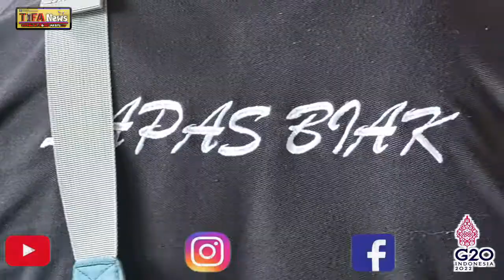Meriahkan HDKD Ke-77 Tahun 2022 Kanwil Papua Gelar Lomba Tenis Meja, Kakanwil : Sehat itu Pilihan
Jayapura, Rabu 03 Agustus 2022

Humas Papua - Sukses gelar Perlombaan Catur, Futsal dan E-sport, Kantor Wilayah Kemenkumham Papua kini Gelar Perlombaan Tenis Meja yang dilaksanakan bertempat di Rumah Penyimpanan Benda Sitaan Negara (Rupbasan) Kelas I Jayapura yang diikuti oleh Pegawai di jajaran Kantor Wilayah dan UPT Baik Pemasyarakatan Maupun Imigrasi Se Kota Jayapura, pada Rabu 3 Agustus 2022. Perlombaan Tenis Meja resmi dibuka Kakanwil Kemenkumham Papua Anthonius M Ayorbaba,SH.,M.Si didampingi Kepala Divisi Administrasi Hendrik Pagiling, Kepala Divisi Pemasyarakatan Endang L Hardiman, Kepala Divisi Keimigrasian Ian Fidiyanto Markos dan Kepala Divisi Pelayanan Hukum dan HAM Mohamad Mufid. Upacara pembukaan yang digelar di Gedung B Penyimpanan Benda Sitaan Negara dipimpin oleh Kalapas Narkotika Klas II A Jayapura, Samaludin Bogra dengan Pembina diambil alih oleh Kakanwil Papua. Dalam arahannya Kakanwil Anthonius M Ayorbaba saat membuka Olahraga Tenis Meja menyampaikan terima kasih kepada Panitia terutama Koordinator Turnamen Tenis Meja Kalapas Kelas II A Abepura, Sulistyo Wibowo beserta Jajaran yang telah menginisiasi perlombaan Tenis Meja dan juga tim perwakilan dari masing-masing Satker yang ikut berpartisipasi semoga dengan kegiatan ini kita dapat melahirkan atlet-atlet terbaik dari kanwil Papua yang mana pada Ajang PON XX kemarin, Kanwil Papua juga menyumbang prestasi berkat 2 Orang ASN dalam mengikuti kegiatan PON XX 2021 Papua dan mendapat 2 mendali, emas dan Perunggu yang cukup membanggakan untuk Tanah Papua dan bagi kemenkumham khususnya kanwil Kemenkumham Papua.

Dalam rangka peringatan Hari Dharma Karyadika tahun 2022, tentunya mempunyai makna dan arti tersendiri buat kita semuanya sebagai Keluarga Besar Kantor Wilayah Kementerian Hukum dan HAM Papua semoga kedepannya dengan kegiatan ini kita dapat membuat perlombaan yang dapat melibatkan instansi penegak hukum lainnya.", ujar Anthonius. Lebih lanjut Anthonius mengatakan bahwa olahraga tersebut diharapkan juga dapat memotivasi para pegawai untuk terus dapat menjaga Kesehatan sehigga tetap produktif menghasilkan kinerja terbaik. Selain untuk memeriahkan HDKD, Kegiatan ini sebagai motivasi untuk kita semua untuk terus dapat menjaga Kesehatan sehigga tetap produktif menghasilkan kinerja terbaik,” Ungkapnya Di akhiri arahanya Anthonius berpesan Kepada tim perwakilan masing-masing satker yang berlaga, beliau meminta untuk saling menjaga dan menjunjung tinggi sportivitas antar peserta sehingga pertandingan Tenis Meja yang dilaksanakan pada hari ini Rabu 03 Agustus 2022 tersebut dapat berjalan dengan baik dan lancar. Mari kita sama-sama kita isi dengan hal-hal yang positif. Disinilah ajang kita bersilaturahmi Jaga sportivitas dan kekompakan dalam perlombaan agar perlombaan dalam rangka memeriahkan HDKD Ke-77 Tahun 2022 dapat berjalan lancar dan sukses” Tutup Anthonius M Ayorbaba.

LAPORAN TIM HUMAS KANWIL KEMENKUMHAM PAPUA

IG. : humaskemenkumhampapua